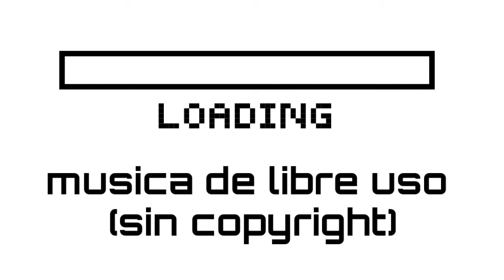PERITUNE - Sakuya 3